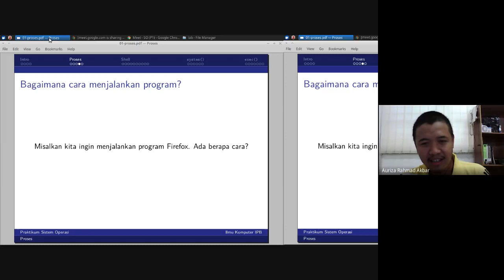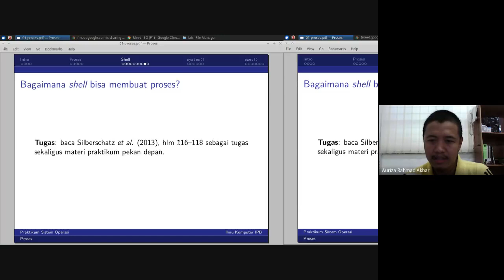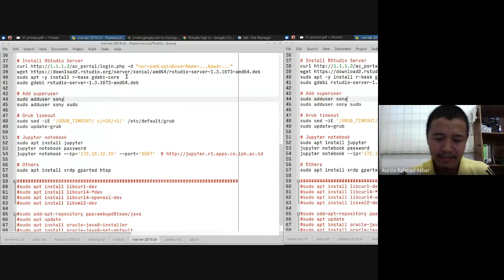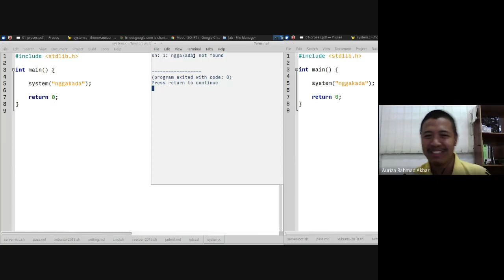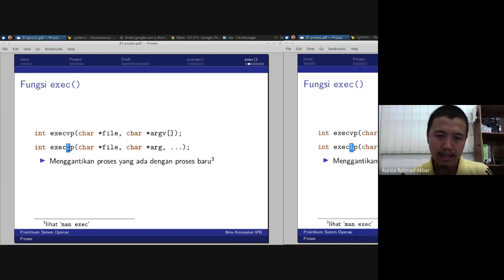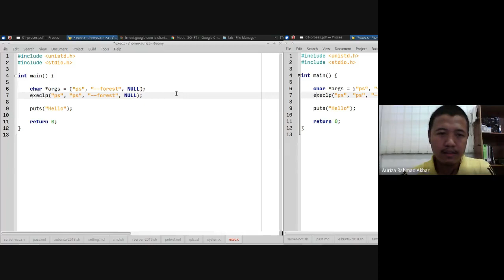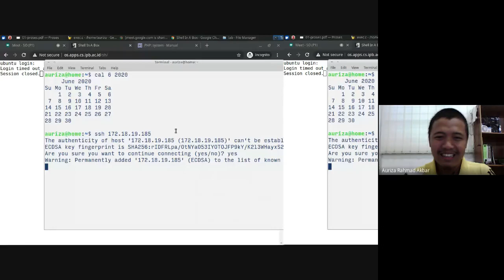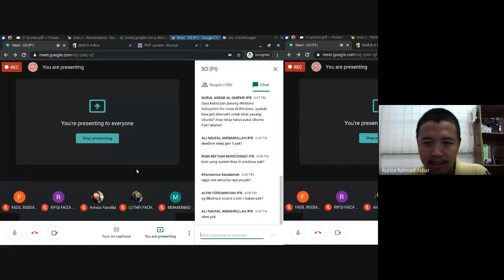Sistem Operasi Lab #1: system, exec